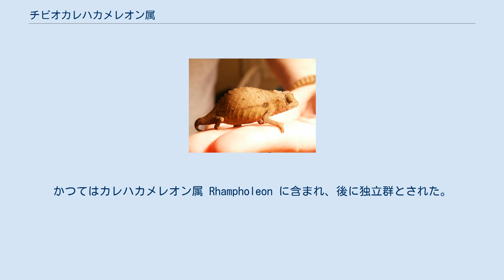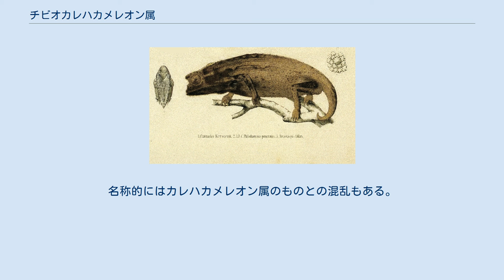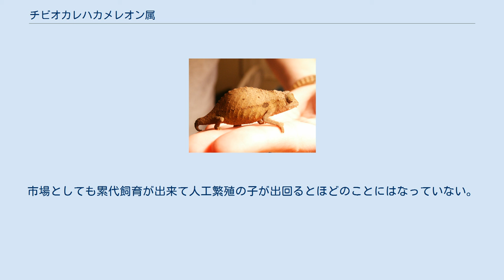チビオカレハカメレオン属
ヒゲカレハカメレオン 斑紋が浮き出た状態 チビオカレハカメレオン属（チビオカレハカメレオンぞく、Rieppeleon）は、カメレオン科に属するは虫類の一群。
小型で尾の短い、枯れ葉のような形のものを含む。
かつてはカレハカメレオン属 Rhampholeon に含まれ、後に独立群とされた。
現在日本でカレハカメレオンとして流通しているものの多くはこれに含まれる。
 カメレオン科の中にあって一般的なカメレオンとは印象がかなり異なる群であるヒメカメレオン亜科に含まれる。
小型で尾が短く、身体はほぼ褐色をしており、外見は枯れ葉に似ている。
長らくカレハカメレオン属にまとめられていたが、2009年に独立群とされた。
カレハカメレオン属とは別のクレードにはいることが遺伝子情報から示されている。
 アフリカ東部の低地に分布し、森林からサバナ、海岸近くの低木林などの地表近くに生活する。
この属に含まれるヒゲカレハカメレオンは、日本でカレハカメレオンの名の下で流通するものの中心となっている。
 いずれも全長数cmのごく小型種であり、最も大きいものでも10cmを超えない。
主要な特徴はカメレオン類に共通するが、この属とカレハカメレオン属のものは身体が左右に扁平で、尾が短く、典型的なカメレオンのように枝に巻き付けたりは出来ない。
そのため外見が枯れ葉に似て見え、擬態しているのだとも言われる。
特に本属のものはカレハカメレオン属よりさらに尾が短い種が多い。
ただしカルステンカレハカメレオンはやや細長い体格で、むしろヒメカメレオン属に似る。
 体色は褐色系統が主で、気分や周囲の条件によっては黒褐色から明るい黄褐色程度まで変化し、斑模様が出ることもある。
特に身体に平行に褐色の条班が出るのはこの属に特徴的で、カレハカメレオン属のものでは斜めに出る。
 アフリカ中部東岸地域に分布する。
低地の森林やサバンナ、海岸近くの低木林などに生息する。
低木や草本、それに落葉層など地表近くで生活する。
タンザニア東部のカレハカメレオン類の研究では、この属に含まれる3種がこの地域に全て生息し、もっとも普通であるヒゲカレハカメレオンでは生息地の最高標高は1200mであった。
 樹上ではなく、下草層や地表の落ち葉層などに生息する。
舌を伸ばし、昆虫やクモ類などを捕食する。
動きは概して遅い。
 雌雄の差はあまり大きくない。
卵生で、雌は地表に浅く穴を掘り、せいぜい数卵を産み込む。
 カルステンカレハカメレオン 細部の形態に関する研究からカレハカメレオン属に二つの群が含まれているのではないかとの判断があり、分子系統の情報により、2004年にこの属から三種が別属として独立したのがこの属である。
この属のものでは、一部の特徴はカレハカメレオン属より、より原始的とされるマダガスカルのヒメカメレオン属と共通する。
この三種は低地の乾燥域に分布し、他の種が標高の高い森林地域に生息するのとは分布や生息環境としてもやや離れている。
この両者は350万年ほども前に分岐したものと考えられる。
300万年頃以降は低地の生息環境はこの属に占有され、その分布や種分化はその後の海進海退などの影響を受けてきたと考えられる。
タイプ種はカルステンカレハカメレオンである。
Mariaux & Tilbury(2006)はタンザニア東部のこの類の報告の中で、この地域のカレハカメレオン類の検索表を示している。
そこではこの属とカレハカメレオン属との区別点として、足裏の鱗が鋭く尖っていることを挙げている。
 現在この属には以下の三種が含まれている。
 なお、カメレオン科全体に渡る系統樹では、この属はカレハカメレオン属とは単系統をなさず、カメレオン亜科全体を含むクレードに収まるとのデータもある。
 ペットとして飼育されることがある。
日本では特にヒゲコノハカメレオンの流通量が多い。
コノハカメレオンと呼ばれるものはこの種であることが多く、あるいは他の名で売買されているものにも、この種がかなり混じっているという。
名称的にはカレハカメレオン属のものとの混乱もある。
 飼育はカメレオン類としては比較的容易で、水槽でも飼育が可能である。
低地性であるだけに高温や乾燥にもやや強い。
飼育下で産卵孵化を見ることは希でない。
ただし幼い子は小さく、餌の確保は困難となる。
市場としても累代飼育が出来て人工繁殖の子が出回るとほどのことにはなっていない。